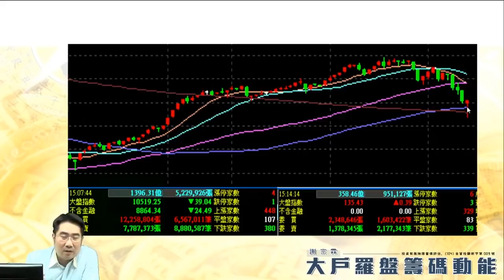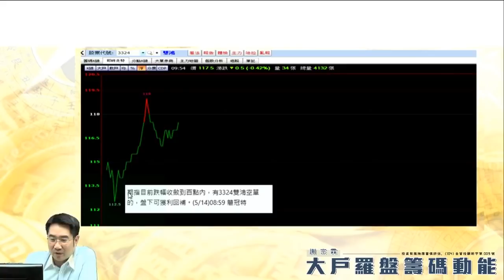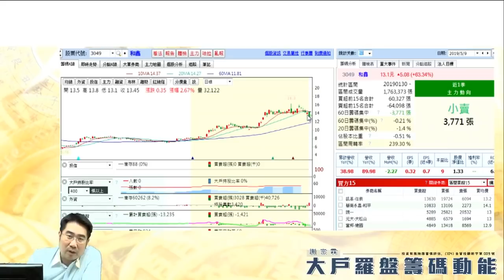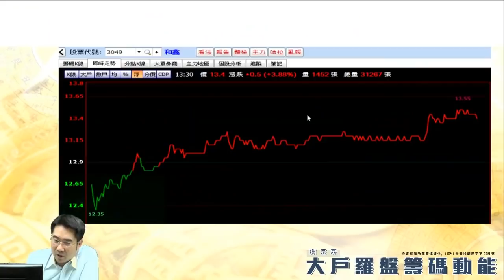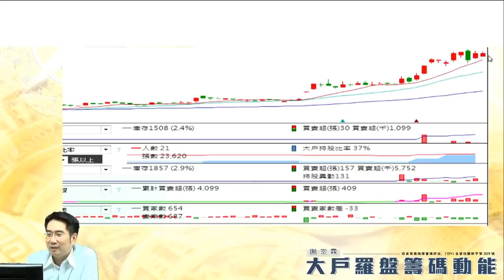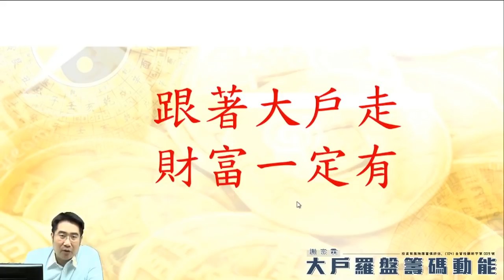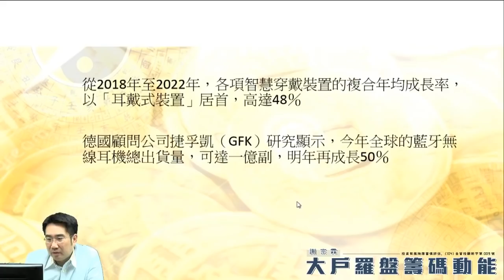【大戶羅盤籌碼動能】謝宗霖 0514，空單獲利回補 準備看大哥表演